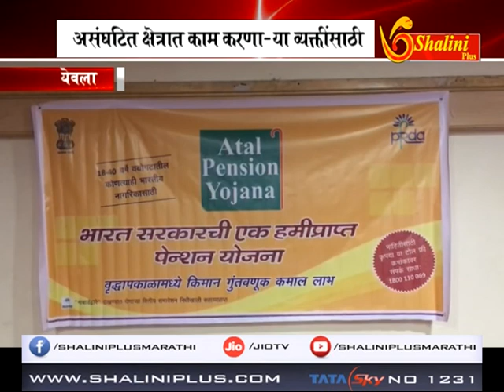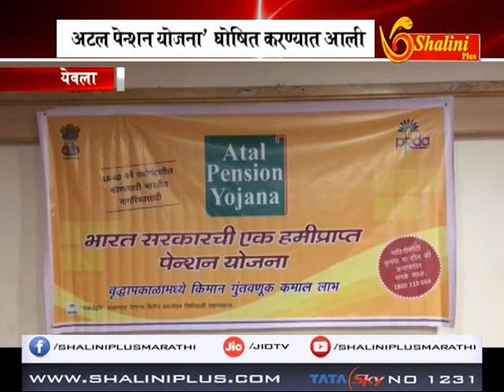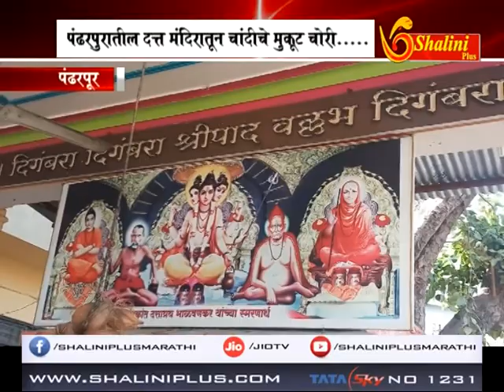बातमीपत्र ३० नोव्हेंबर २०१८ शालिनी प्लस मराठी